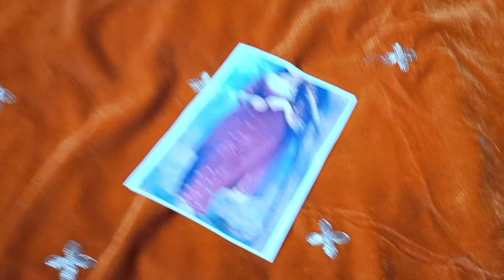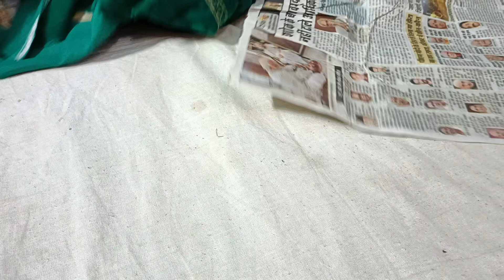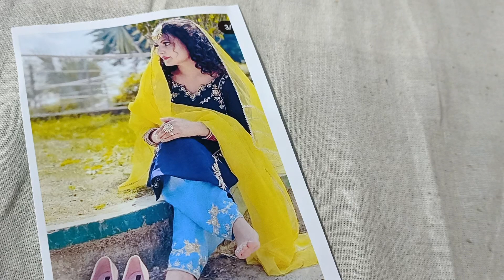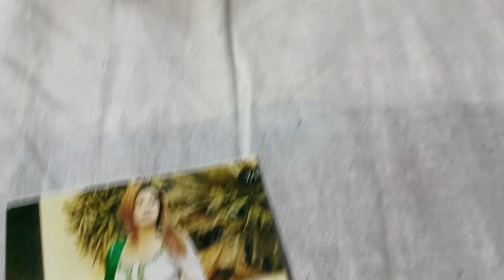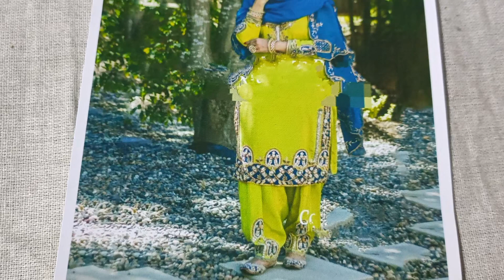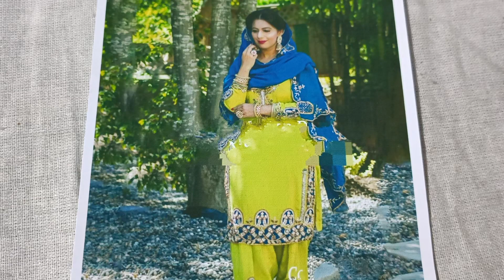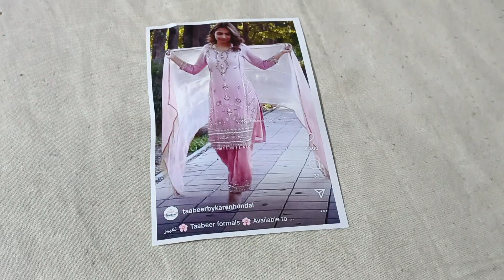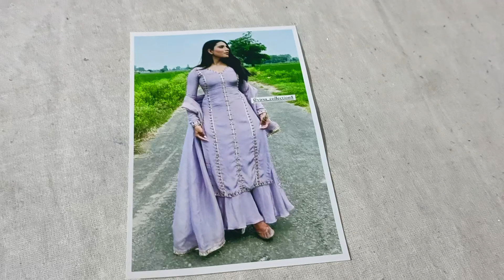इंतजार हुआ खत्म बहुत ही डिमांडिंग सूट aa गए हैं suit 🙏📱